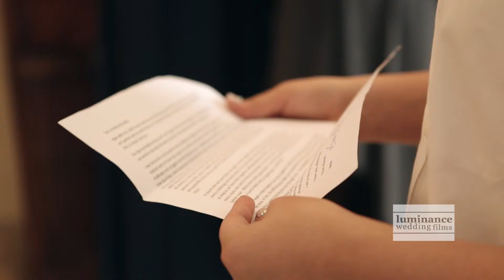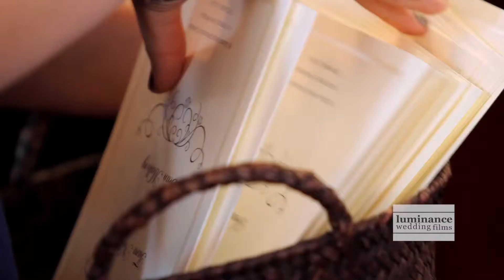Traditional Greek Wedding~“I Love Ya…Always Have” |Tara {+} Sean Wedding Film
That beautiful smile of Tara’s would melt anyone’s heart.  No wonder her beau is just so fond of her.  And the way Sean glances at her…to die for.  Sean and Tara…what a glorious couple…what a glorious wedding day!  You all know how much we LOVE filming Greek Weddings…they are just so much fun.  The day was filled with a mixture of excitement and nerves…note Sean’s many deep breaths.  How can you blame him?  He’s marrying a gorgeous girl, will have to stand in front of hundreds of people (the greek community is not a meager one) and will take the lead to some Greek dances later on.  But Sean is not the shy one…oh no…he’s quite the character (note the skipping).  We’ve seemed to have our hands full last season with amusing grooms.  This is why we love filming weddings and meeting such colorful characters.  Sean and Tara…we can’t thank you enough for your warm hospitality towards us and for allowing us to be a part of your exceptional wedding!  Your first look had us in tears…your animated moves on the dance floor had us laughing out loud.  We have experienced a range of emotion with you and we want to wish you the very best!  Keep a Brave Heart (note the title…did I get it right?) and as your best man said it best…the traits of a true gentleman, so you don’t get slapped.  OPA!!

Cinematography: Sarah and Scott Kanafani~Luminance Wedding Films
Editing and Grading: Sarah Kanafani
Photographer: K. Mari Photography
Wedding Planner: Maria Socha-Sealed with a Kiss
Band: Vanilla Pop
Florist: Diamante Flowers
Cake: A Cake Odyssey
Hair/Make Up: Noelle Dalton, Alma Loya and Ashlynn Padilla
Ceremony: St. George Greek Orthodox Church
Reception:  Sheraton Uptown